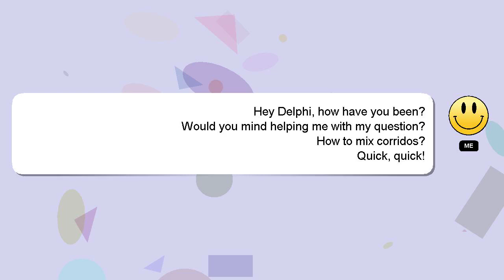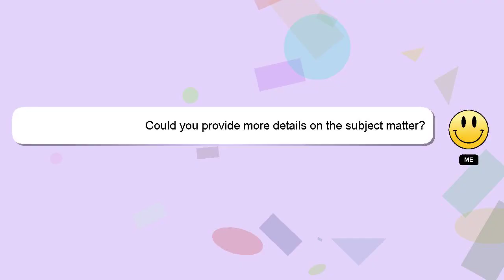How to mix corridos?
A brief introduction of myself, Hello, I am Delphi. I am willing to help you find the solutions to your questions. - How to mix corridos?

Don't hesitate to leave a comment or start a chat if you have a more specific question. Your answer will be recognized and valued, and I will 'heart' it to show my appreciation.

*2 What we are experimenting :*